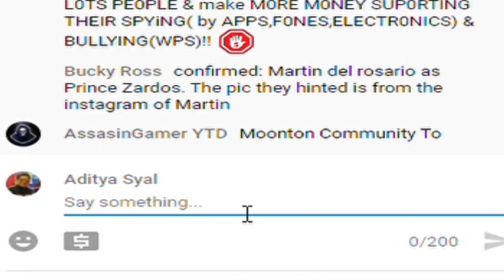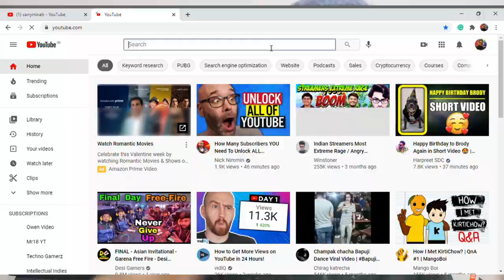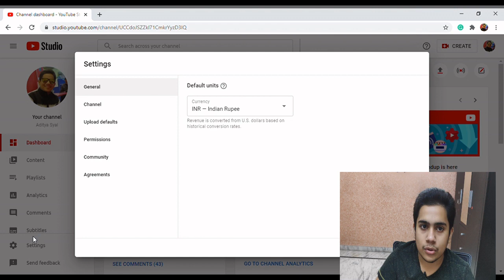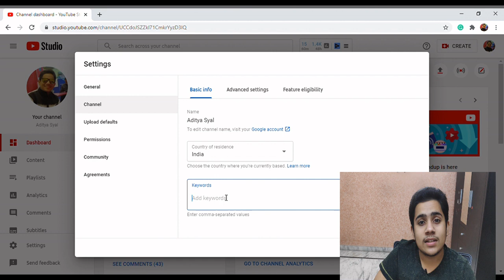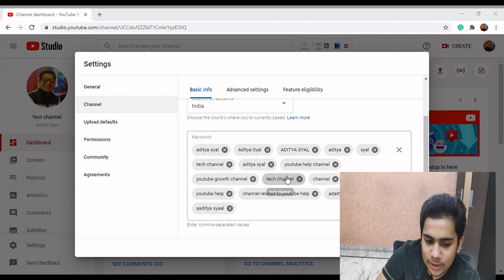how to get youtube channel in search list | channel search mein kaise laye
learn how to get youtube channel in search in 2021 easily and when you get youtube channel in search you will gain more subs

In today's video I am telling you how to search your channel on YouTube You can bring in, if your channel is not coming in the search then it can be a problem for you but you need not panic, the settings mentioned in today's video Programming that you do on your channel will appear
in your YouTube channel search within 15 days.

music  @tellyourstorymusicbyikson  ​ MY EQUIPMENTS

MIC 1
MIC (USB)
CHEAP TRIPOD
GREEN SCREEN
ACOUSTIC FOAM
WHITE BOARD